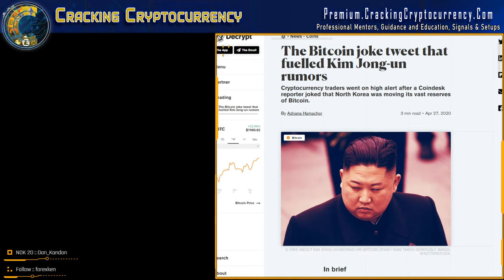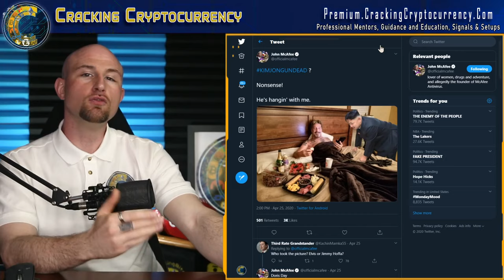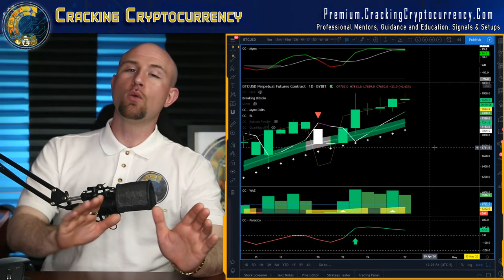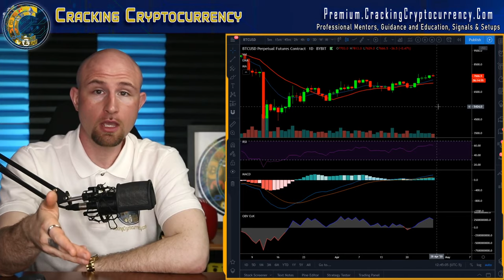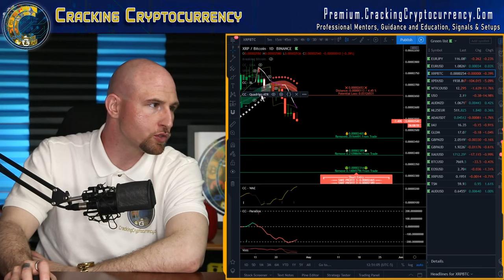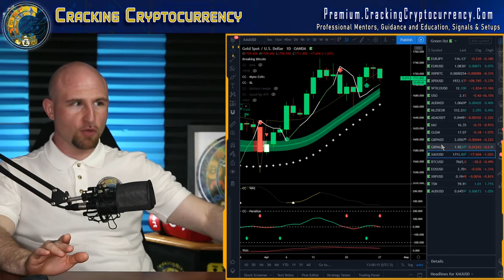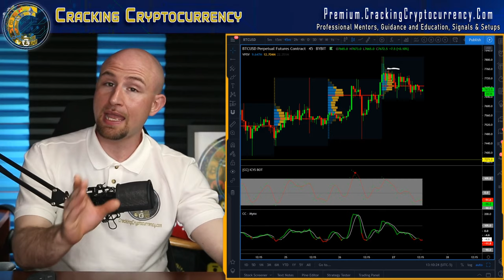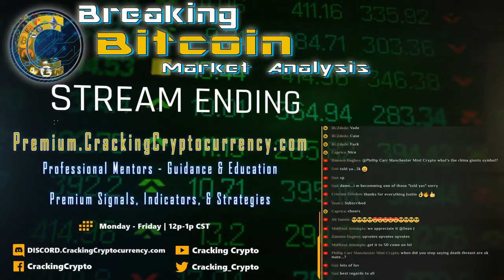BreakingBitcoin Market Analysis!🔴 Crypto & FOREX Live!🔴Monday Open!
BreakingBitcoin is going live this Monday for our daily Bitcoin crypto FX stocks technical analysis!

Show Teaser Start        0:00:00
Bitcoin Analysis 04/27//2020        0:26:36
Majors        0:31:20
Traditional Markets        0:38:18
Justin's Current Open Trades        0:47:19
BTC Joke Tweet Fueled Kim-Jung-un Rumors        0:09:42
Institutional Buying Spree on ETH Thaks to Grayscale        0:19:33
IJH ETF Chart Analysis        1:10:04
Difference between EMA vs SMA        0:50:43
Do you Utilize the monthly chart when looking for signals?        0:59:31
Signoff        1:17:00

Join us every weekday afternoon 12PM CST, 1PM EST10AM PST, 6PM UK.